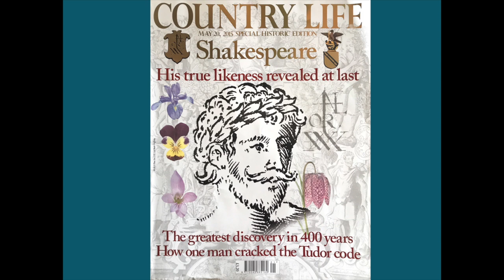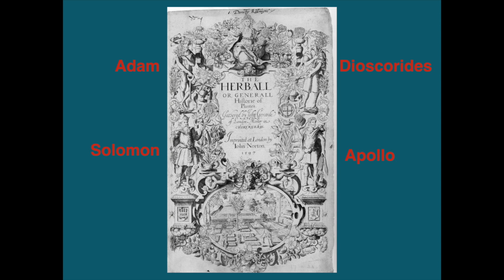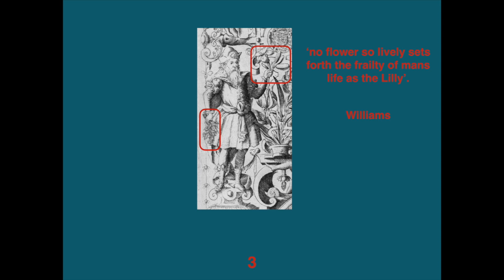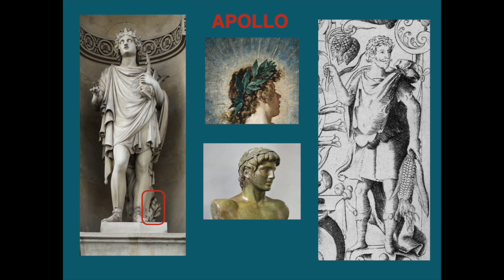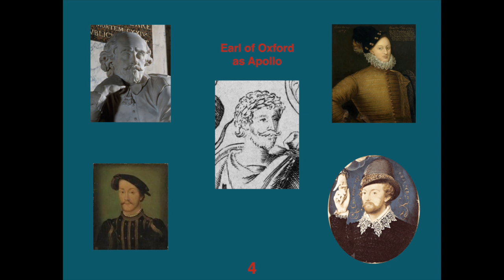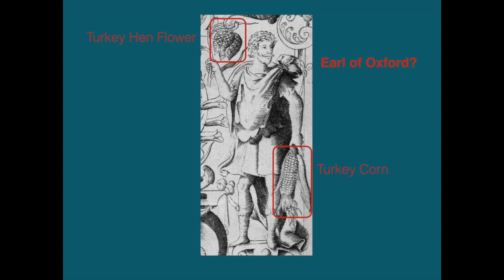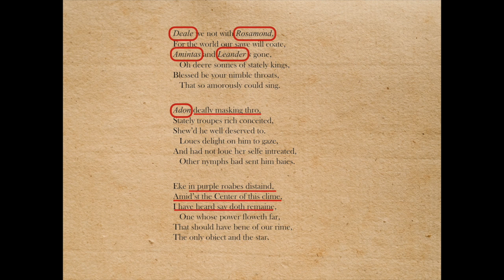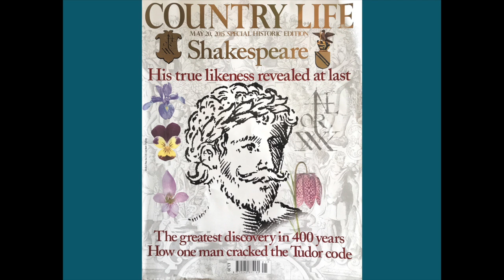John Gerarde Knew...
A famous Elizabethan gardener spills the beans on the identity of 'William Shakespeare'.